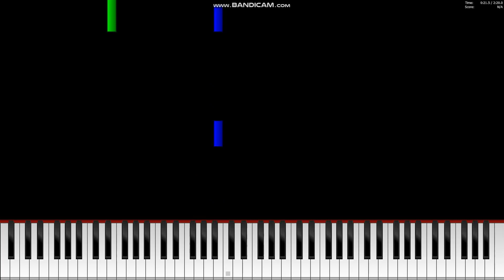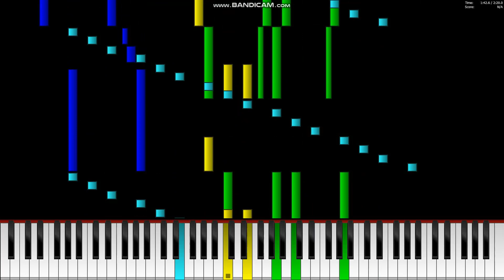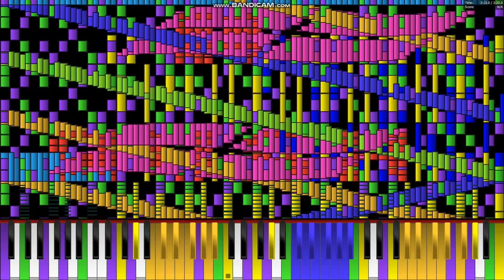[Black MIDI] Rush Windows 47K notes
Requested by LightningBoltX

This explains why you shouldn't run Windows Vista in the Soviet Union in Russia!! LMAO

MIDI by ZOTMIDI
Inspired by Sheet Music Boss